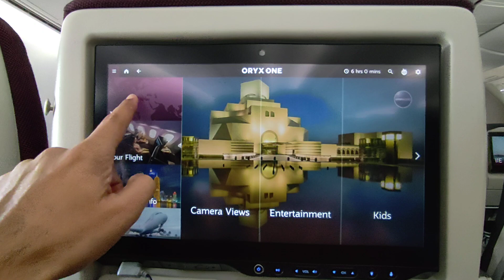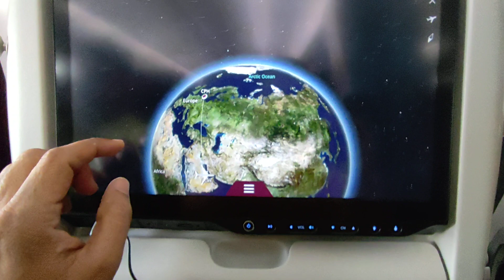Chennai to Denmark Travel